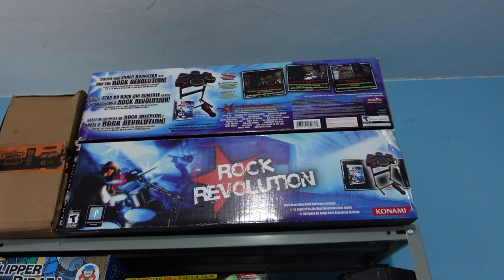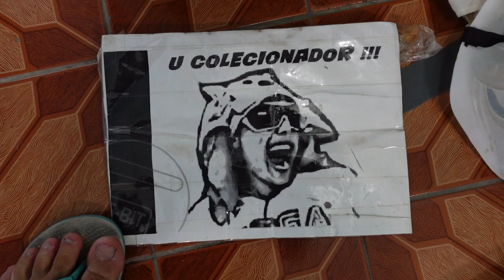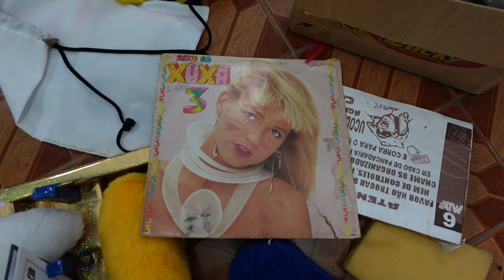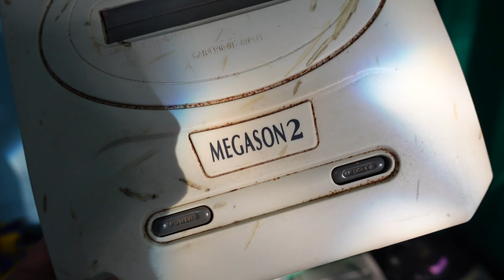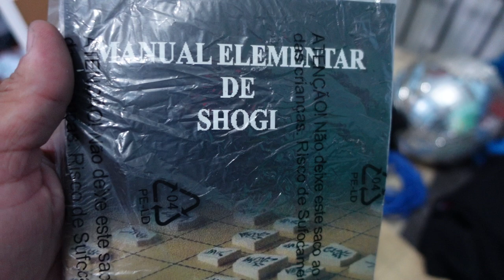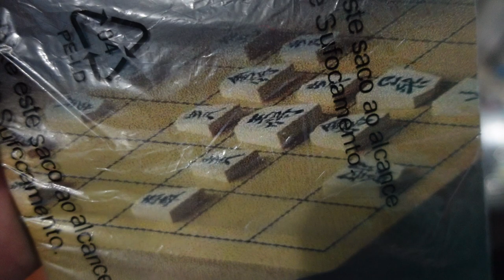Novo estudio de gravação será que vai dar certo ?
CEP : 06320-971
DIEGO RAMIRES !

🟣 PSN e LIVE: UColecionador
⭕ Skype: UColecionador2
🟣 YouTube Canal: UColecionador !

Assista  meu Melhor CLIP !!!